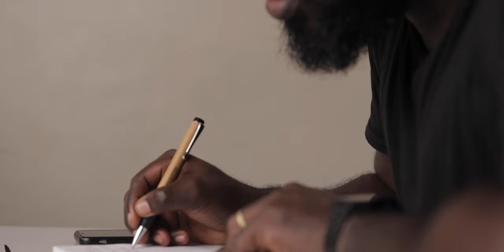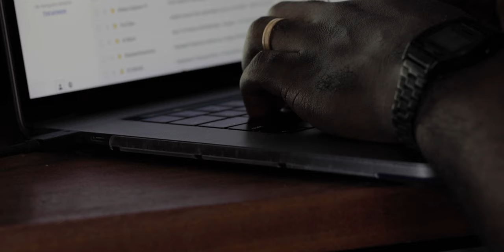Becoming A Full time Freelancer in 2020 - (Better than I expected)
In January 2020, i quit my job to become a professional Freelancer. 5 months later, it's been better than i expected. I'm truly happy i made this choice.